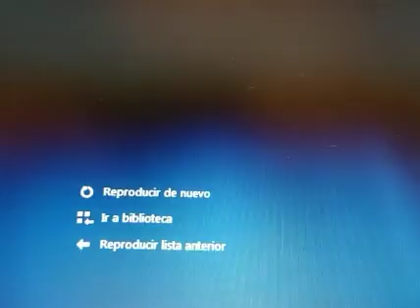Senador Francisco Chahuán explica los Turbazos